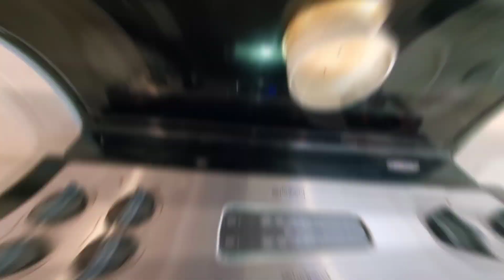New!Working Mom Get It All Done|Weekly Vlog|Homemaking|New Hair Products|Kitchen Deep Clean With Me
New Working Mom Get It All Done I'll be cooking dinner, doing some laundry and also finally Deep cleaning my kitchen.  I'm also using the new Twist hair products that I picked up in my last video. I've linked them below if you want to check them out yourself.  Just something I saw at CVS and wanted to try.

Twist Cream

Twist Co Wash

MyStyleMyHome15

//About Me
My name is Natasha I'm a wife and full-time working mom of 4. I'm also a special needs mom. I started this channel as an outlet to share my own personal love of decor , motherhood,  lifestyle,  organization, vlogs, realistic cleaning motivation...  I'm also a naturalista so may even share some of my personal journeys on that.